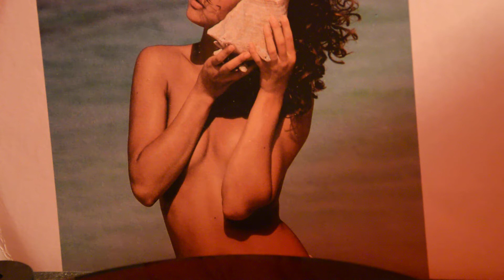TWO MAN SOUND que tal america